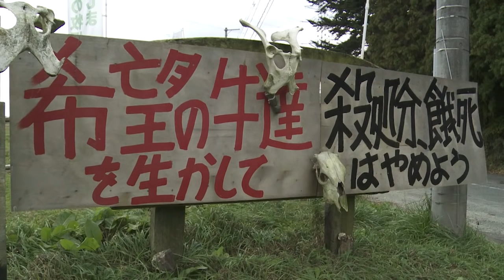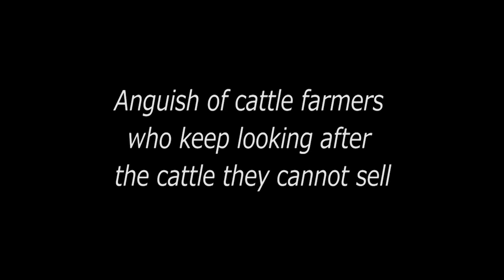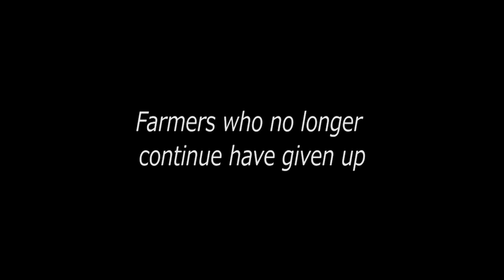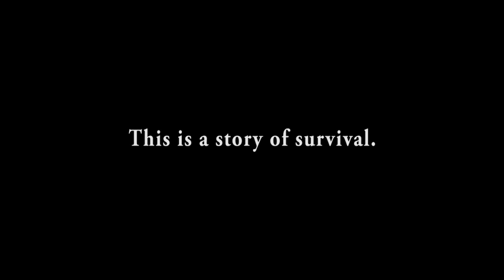trailer of Nuclear Cattle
This is the story of innocent cattle farmers forced from the hills they’ve called home for decades due to the nuclear disaster at Fukushima Daiichi Nuclear Power Plant. Not willing to go along with the government’s plan to slaughter their livestock and livelihoods, the farmers decide to keep their cattle alive as a symbol of resistance in the fight to rid Japan of nuclear power. Many farmers have reached breaking point. We examine the personal turmoil and inner conflict of embattled cattle farmers in the years following the disaster. Who will risk everything to preserve this living reminder of how we got it wrong?